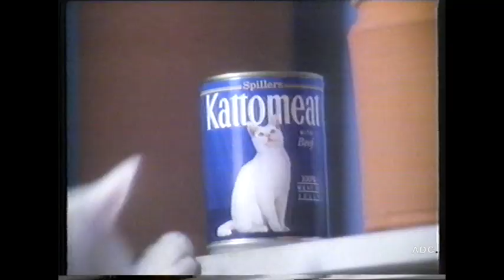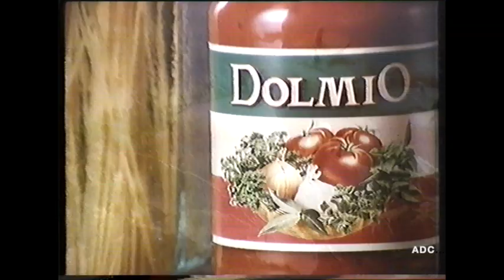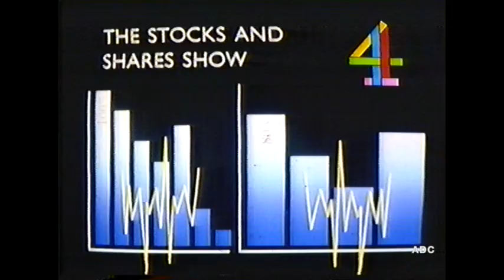TVS trailers, adverts & link announcer John Jason 14th February 1988 1 of 5